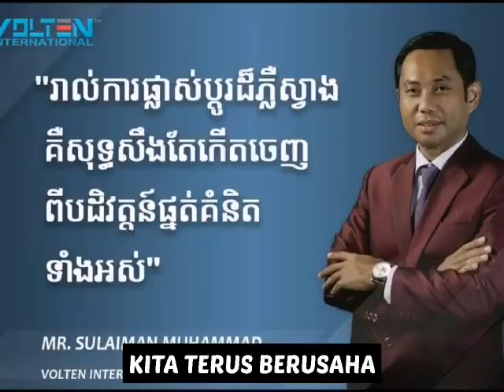THE POWER OF VOLTEN INTERNATIONAL 2021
Video from Anne Beauty Desire